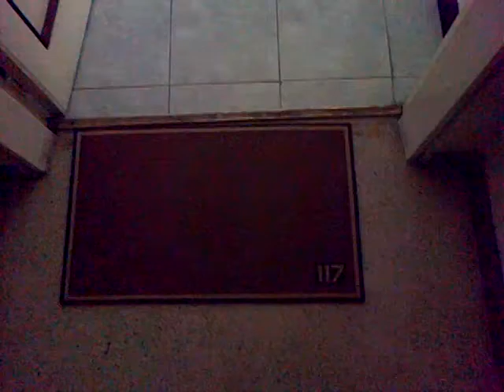Apartamento en arriendo en cedritos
Excelente apartamento, iluminado, salon social, jardin interno, pisos en ceramica y alfombra, cocina electrica, vigilancia 24 horas, sector comercial, cerca de la carrera 9 y calle 140; para mayor informacion comunicarse con harold vargas al 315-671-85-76 o la email